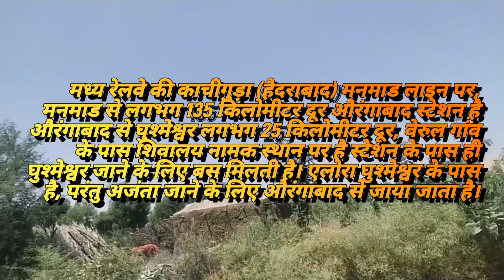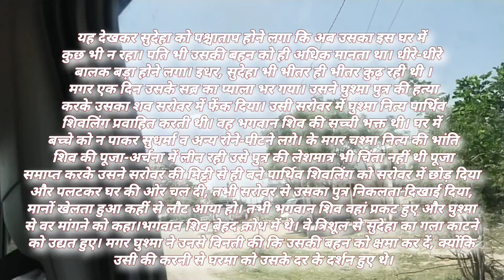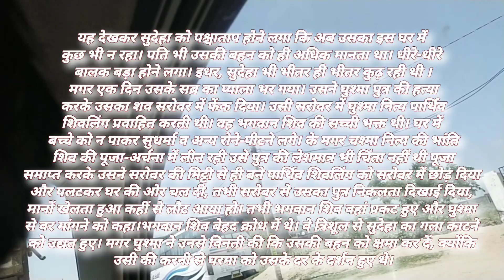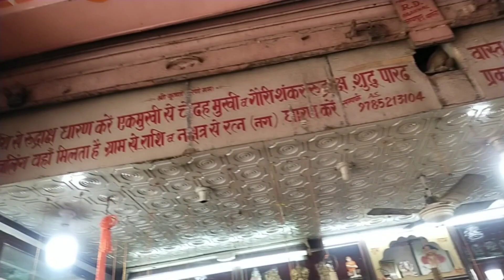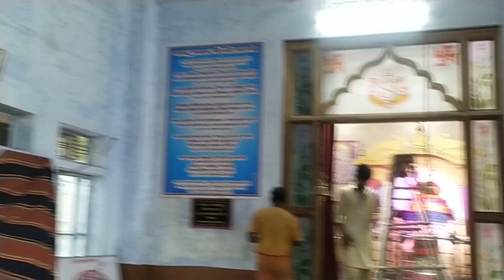आओ आज हम चलते हैं भोले बाबा के 12 वें घृष्णेश्वर ज्योतिर्लिंग के Live दर्शन के लिए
घृष्णेश्वर ज्योतिर्लिंग
घृष्णेश्वर
घृष्णेश्वर ज्योतिर्लिंग की सम्पूर्ण जानकारी हिंदी में
घृष्णेश्वर ज्योतिर्लिंग लाइव
घृष्णेश्वर ज्योतिर्लिंग आरती
श्री घृष्णेश्वर ज्योतिर्लिंग
घृष्णेश्वर ज्योतिर्लिंग दर्शन
घृष्णेश्वर ज्योतिर्लिंग हिंदी
घृष्णेश्वर ज्योतिर्लिंग मंदिर
घृष्णेश्वर ज्योतिर्लिंग आज दर्शन
घृष्णेश्वर ज्योतिर्लिंग कहां पर है
घृष्णेश्वर ज्योतिर्लिंग आरती दर्शन
घृष्णेश्वर ज्योतिर्लिंग मंदिर कहाणी
श्री घृष्णेश्वर ज्योतिर्लिंग दर्शन
घृष्णेश्वर ज्योतिर्लिंग
औरंगाबाद जिले का 12 वा ज्योतिर्लिंग घृष्णेश्वर मंदिर
घृष्णेश्वर ज्योतिर्लिंग लाइव
घृष्णेश्वर ज्योतिर्लिंग आरती
घृष्णेश्वर ज्योतिर्लिंग दर्शन
घृष्णेश्वर ज्योतिर्लिंग हिंदी
घृष्णेश्वर ज्योतिर्लिंग मंदिर
घृष्णेश्वर ज्योतिर्लिंग महाराष्ट्र
घृष्णेश्वर ज्योतिर्लिंग कैसे पहुंचे
घुश्मेश्वर ज्योतिर्लिंग